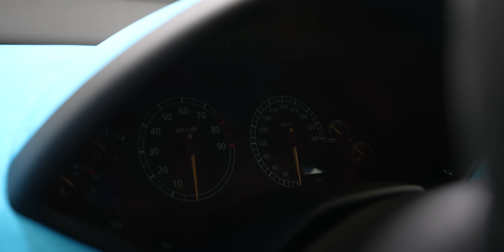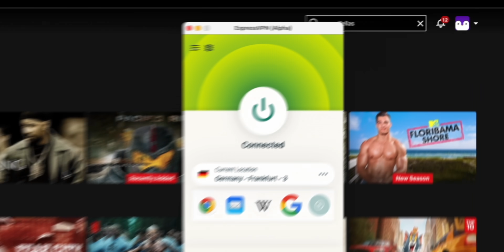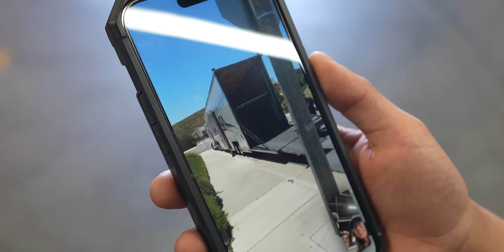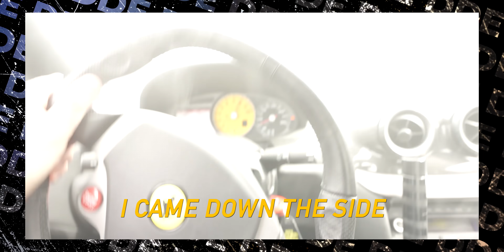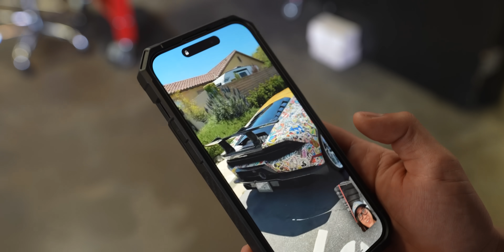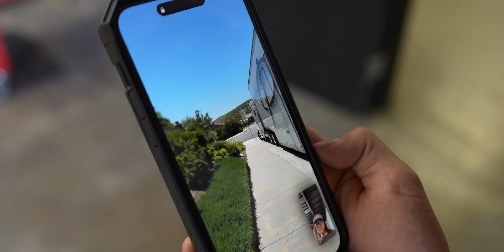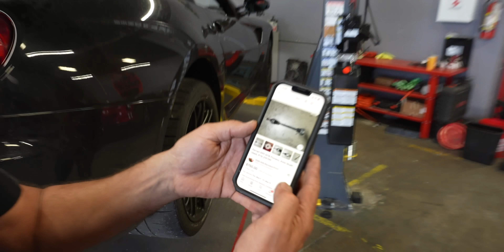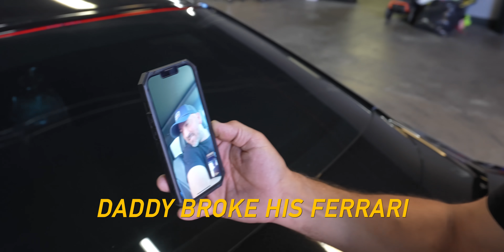TWO ICONIC DDE SUPERCARS LEAVE THE HQ!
and find out how you can get 3 months of ExpressVPN FREE!